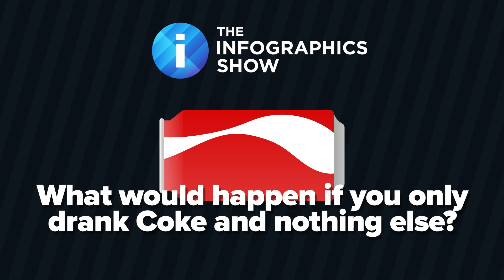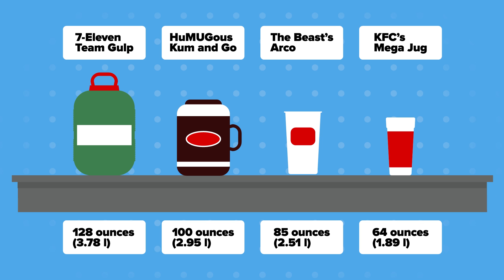What If You Only Drank Coke (Soda) and Nothing Else?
Could you survive drinking only soda? What would happen to your body after a month? A year? Let's find out in this episode: What Would Happen If You Only Drank Coke and Nothing Else?